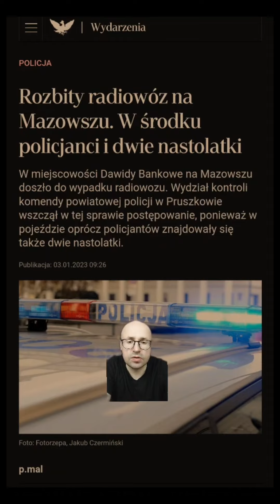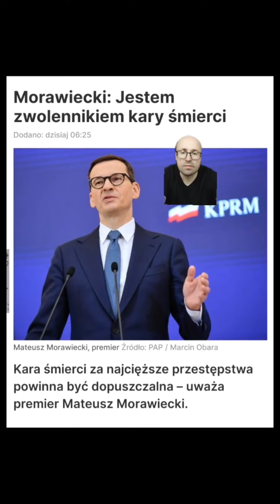Policjanci chcą nastolatkom włączyć kogut nie tylko z radiowozu. Przegląd wydarzeń